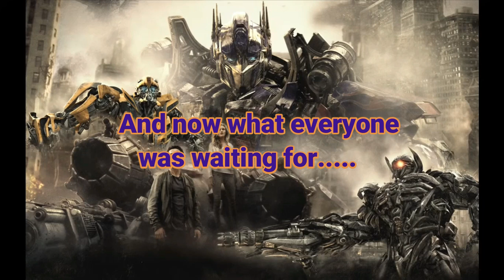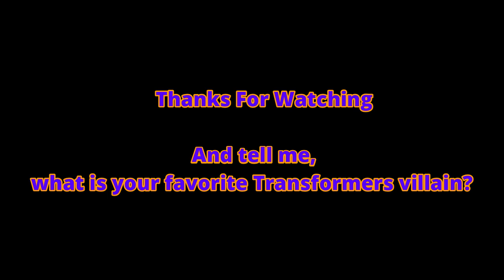My Top 30 Of Villains Of Transformers